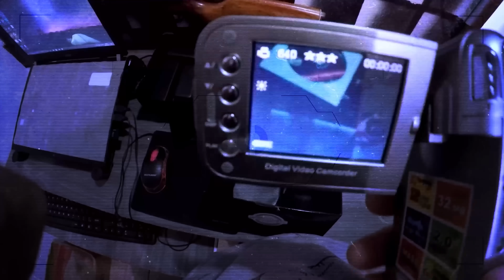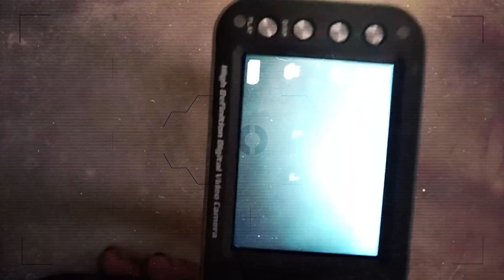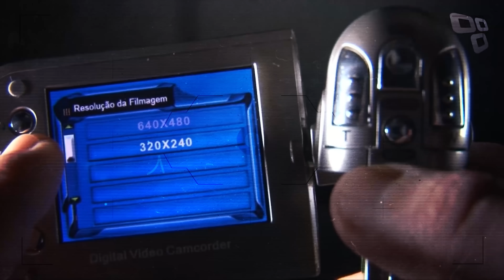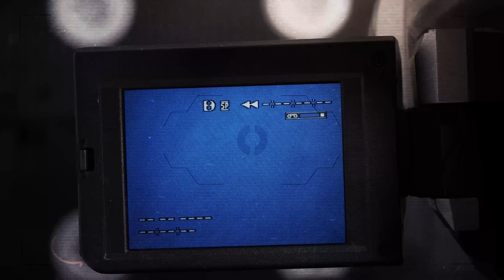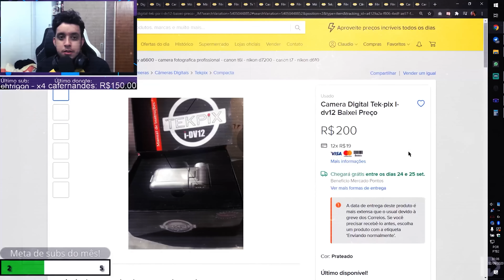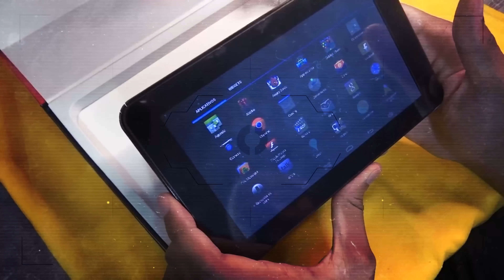O que ACONTECEU com a TEKPIX, a CÂMERA mais POPULAR do Brasil?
Quem viveu os anos 2000 certamente se lembra do bordão “Vamos falar de coisa boa?”, dito por Juarez Fernandes, o garoto-propaganda da TekPix, “a câmera mais vendida do Brasil”. O que aconteceu com a TekPix e por onde anda seu melhor vendedor?

ROTEIRISTA:  Mozart J. Fialho / EDITOR DE VÍDEO:  Isaac Ribeiro e Vinícius Portela / ILUSTRADOR (THUMBNAIL): Studio Imane/   DIREÇÃO DE FOTOGRAFIA e OPERAÇÃO DE CÂMERA: Francisco (Sombra) e Vinícius de Melo  / AUXILIAR DE CÂMERA: Danyllo Freitas / AUXILIAR DE ESTÚDIO: Pablwo Henryky / PRODUTOR: Thales da Guarda /  DIREÇÃO DE ESTÚDIO: Carlos de Freitas /ÁUDIO e DIREÇÃO DE CENA E DE GRAVAÇÃO: Marlúcio Rezende / REVISÃO DE ROTEIROS: Maurício Moreira / CHEFE DEP. YOUTUBE: Gabriel Vilela / PRODUTOR EXECUTIVO: Luiz Phellype Alves